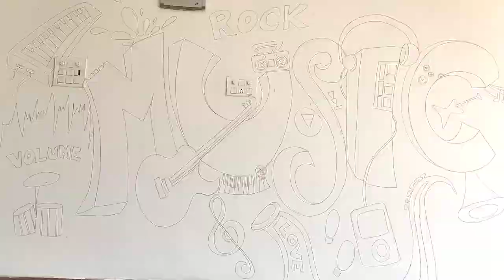Musical Wall Painting| Creative Wall Painting | DIY Wall Art Music Lover Wall Decor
Welcome

ART GURU

DIY Wall Art Music Lover Wall Decor Ideas|  Musical Wall Painting| Music Studio Room Decor| Creative Wall Painting| Unique Wall Painting|

We are here to entartain by uploading varied contents belonging to various  related toto nature around the natur .
Our basic priority is to entertain by uploading heaalth  and fitness.
Do Watch the video if you are music lover then this video is just for you.

Material is Used.
1. Pencil, sharpener and Eraser
2. Any colour sketch pen
3. Permanent marker
4. Flat brush 10 no. ,12 no.
5. Round brush
6. Weatherseild plastic paint.